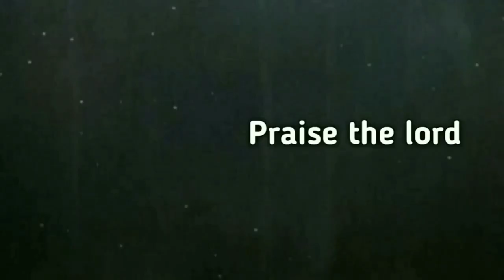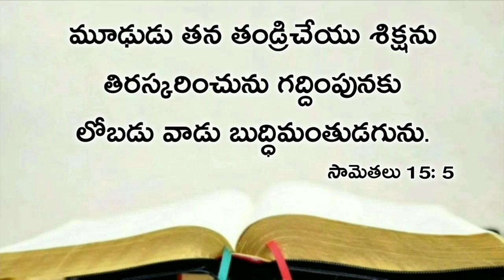Today's promise 15.02.2021